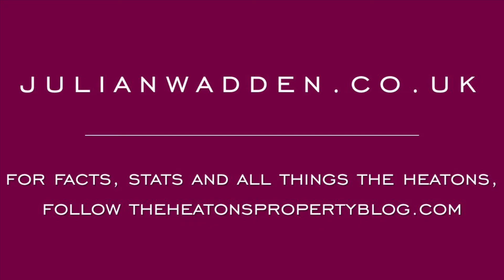Mulberry Mews - Video Tour